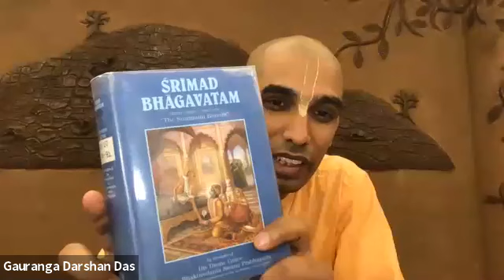SUDAMA & KRISHNA (From Rags to Riches) - Day 1 | GAURANG DARSHAN DAS | ISKCON GEV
Sudama & Krishna (From Rags to Riches) - Day 1 | Gauranga Darshan Das | Govardhan Eco Village

Govardhan Ecovillage, a project of the International Society for Krishna Consciousness, is a holy place of pilgrimage or Dhama – The holy abode of Lord Krishna. We are committed to practice and share the lifestyle based on devotional principles of Bhakti coming in the lineage of -The Gaudiya Vaishnava tradition.